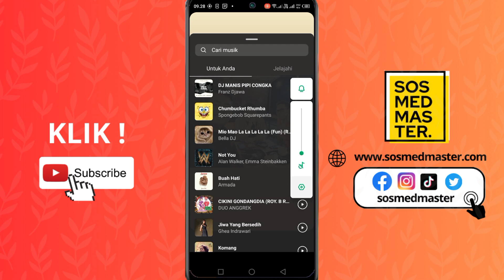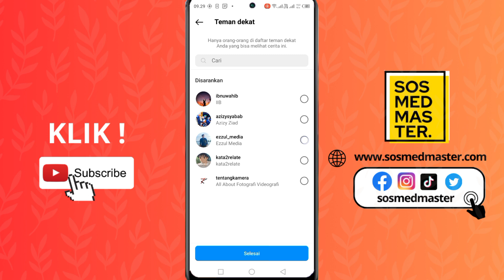Cara Privasi Story Ig Hanya Dilihat 1 Orang 2023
Video ini berisi tutorial cara untuk privasi agar stori Instagram kita hanya bisa dilihat cukup 1 teman Instagram kita saja. Semoga bermanfaat.